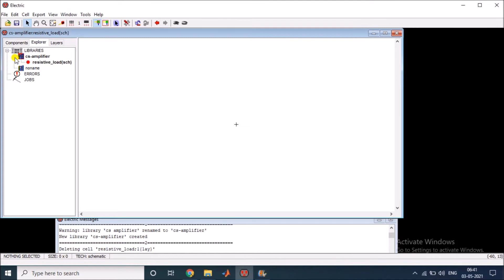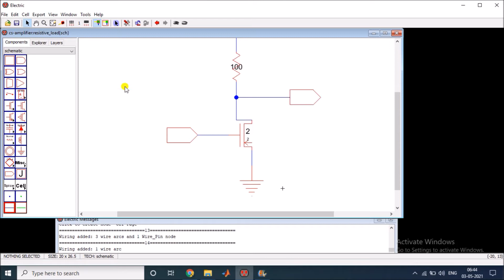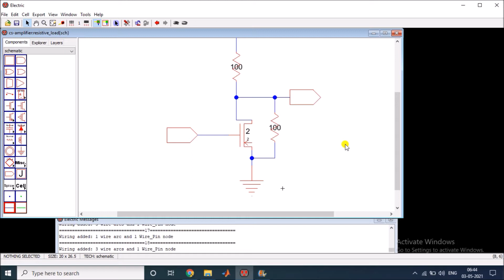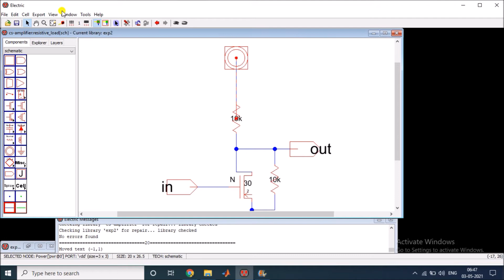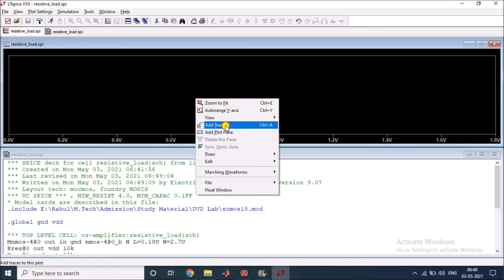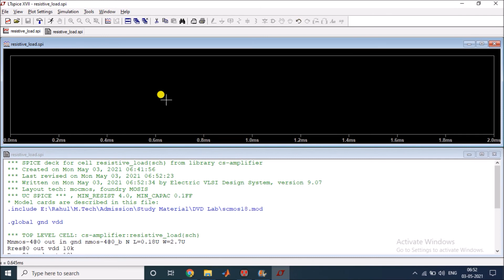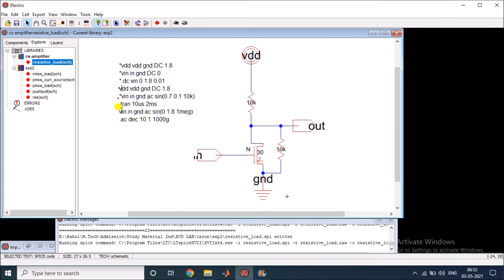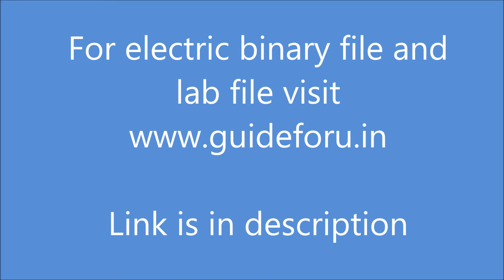Common source amplifier with resistive load on electric binary and lt spice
Av = 6 and Idq = 0.8 mA